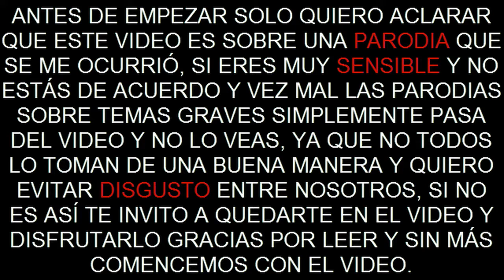El Rap De La Leucemia(Parodia)/Capitan Leucemia/Yandere Simulator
Hey que tal gente suculenta de YouTube bienvenidos a este nuevo video para el canal en el cual estaré mostrando una pequeña parodia de yandere simulator que se me ocurrió espero les guste, sin mas me despido, cuídense y que estén de rechupete.